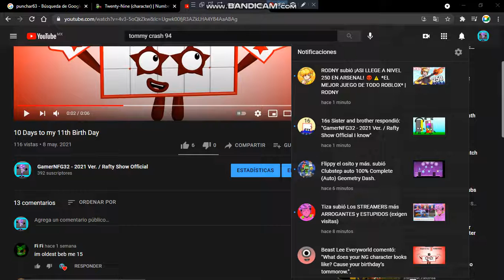Youtube Deleted me the Beast Lee Comment